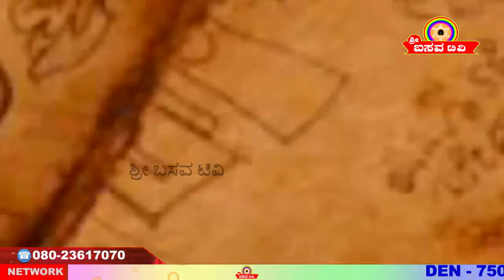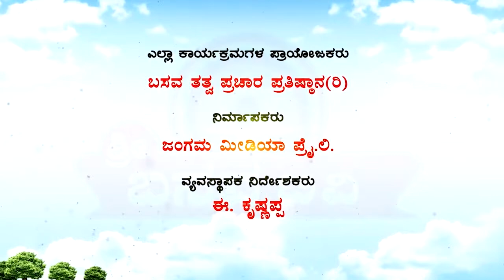Sri Basava Tv- Vachana Srigandha- Ep 25